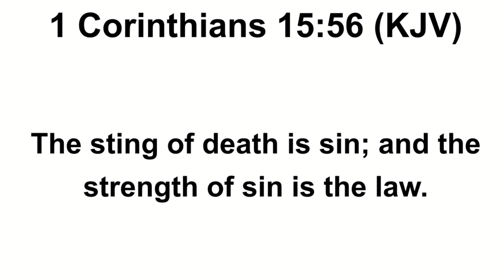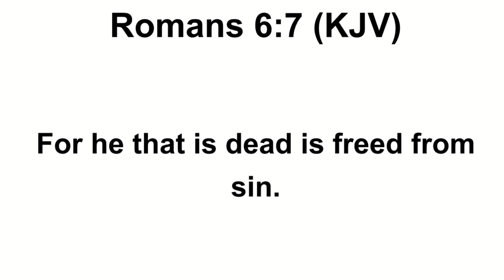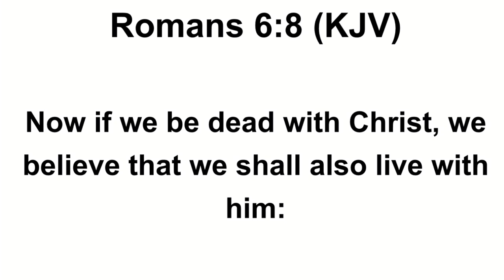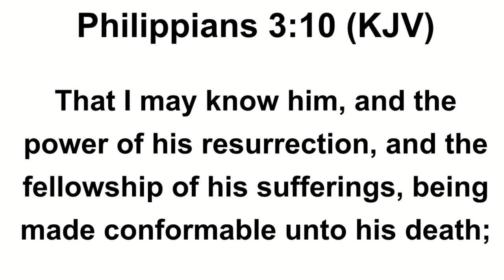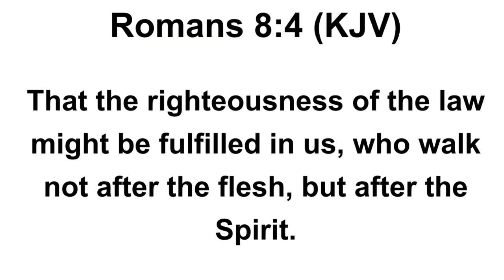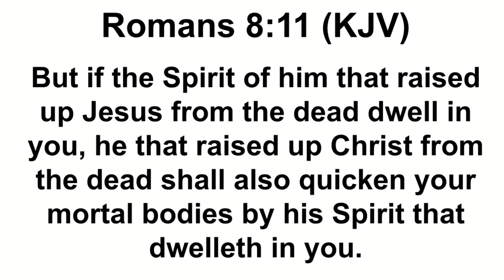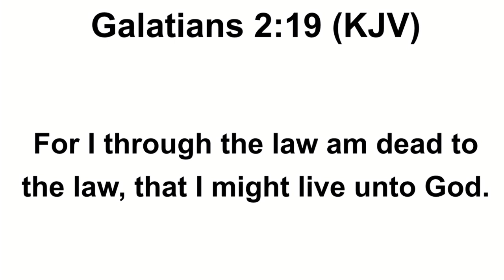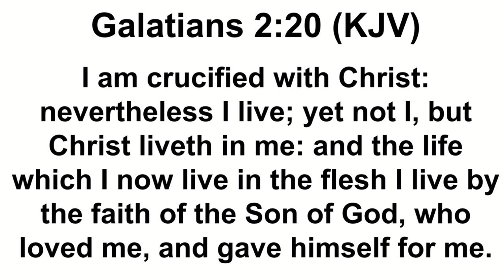MADE FREE FROM SIN SERIES: THANKS BE TO GOD WHICH GIVES US THE VICTORY THROUGH JESUS CHRIST | PART 2